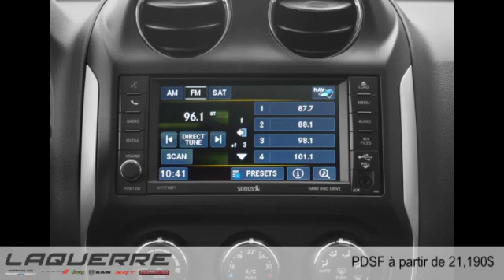Jeep Boussole 2015 à Victoriaville (près de Nicolet et Thetford Mines)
Jeep Boussole 2015  à Victoriaville (près de Nicolet et Thetford Mines) chez Laquerre Chrysler [D2C-965]